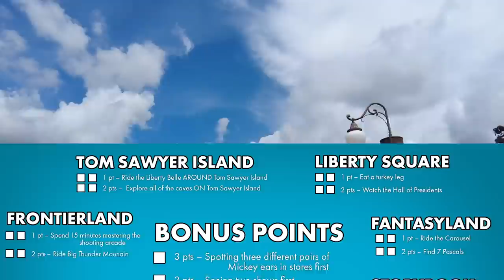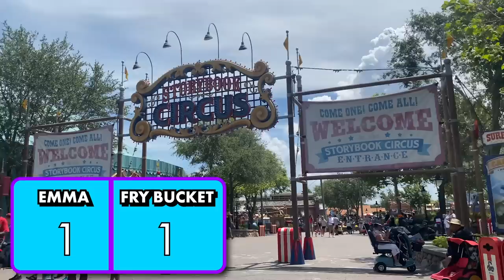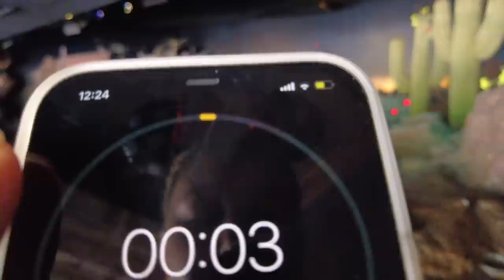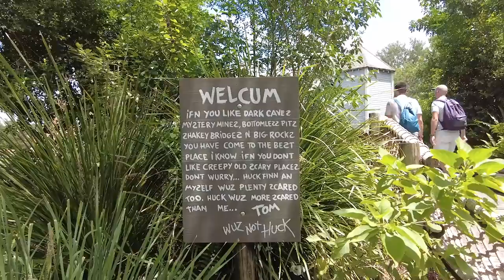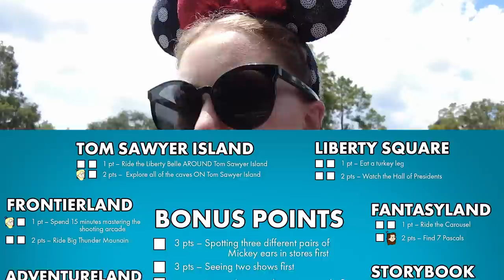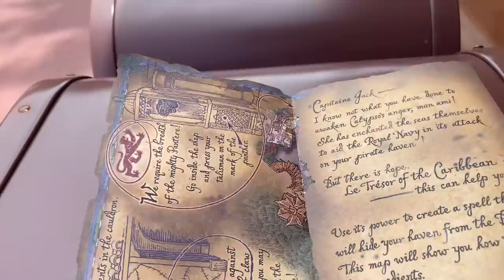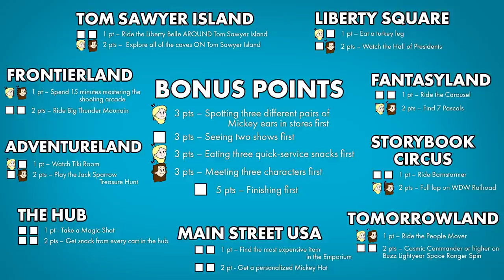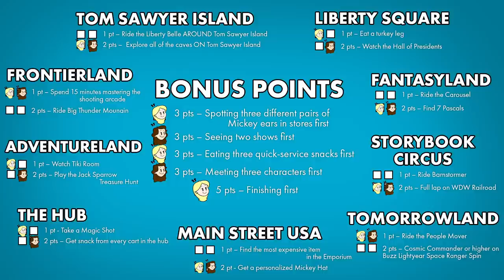Magic Kingdom Left vs Right CHALLENGE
We are getting in one of Disney World's BIGGEST FIGHTS! When you're at Magic Kingdom, do you go RIGHT or LEFT? We are putting this to the test as Emma and Fry Bucket go head-to-head to figure out which direction will reign supreme! Are you on TEAM RIGHT or TEAM LEFT?